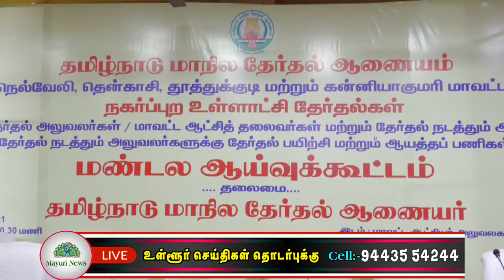ஆட்சியர் அலுவலகத்தில் தேர்தல் நடத்தும் அலுவலர்கள் பங்கேற்ற தேர்தல் பயிற்சி மற்றும் ஆயத்த கூட்டம்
ரக உள்ளாட்சி தேர்தல் நடந்து முடிந்து சில தினங்களே ஆன நிலையில் நகர்ப்புற தேர்தல் நடத்துவது தொடர்பான ஆலோசனைக் கூட்டத்தில் மாநில தலைமை தேர்தல் ஆணையம் ஈடுபட்டு வருகிறது விரைவில் நகர்ப்புற பகுதிகளுக்கான தேர்தல் நடத்தப்பட இருக்கும் நிலையில்  நெல்லை மாவட்ட ஆட்சியர் அலுவலகத்தில் மாநில தலைமை தேர்தல் ஆணையர் பழனி குமார் தலைமையில் நெல்லை தூத்துக்குடி தென்காசி மற்றும் கன்னியாகுமரி மாவட்ட ஆட்சியர்கள் மாவட்ட காவல் கண்காணிப்பாளர்கள் மாநகராட்சி நகராட்சி மற்றும் பேரூராட்சி களைச் சேர்ந்த தேர்தல் நடத்தும் அலுவலர்கள் கலந்து கொண்ட தேர்தல் பயிற்சி மற்றும் ஆயத்த கூட்டம் நடைபெற்றது.